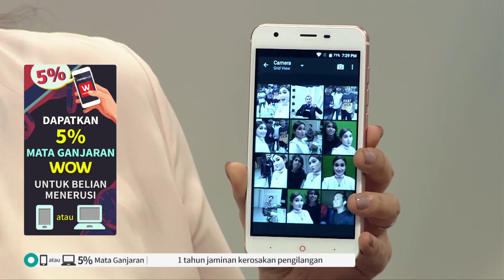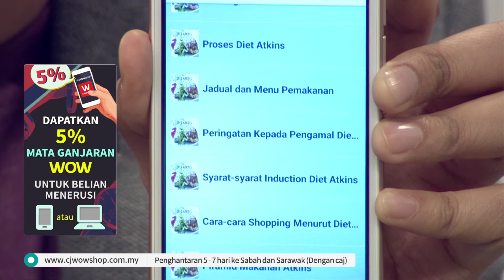Gmax G3-7i Smart Phone FOC premium gift Kit